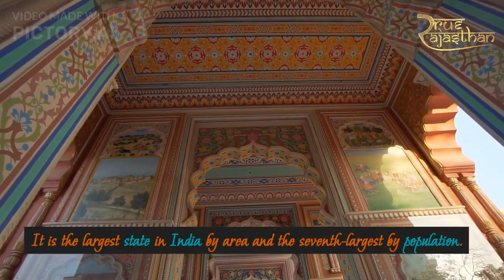Welcome to True Rajasthan